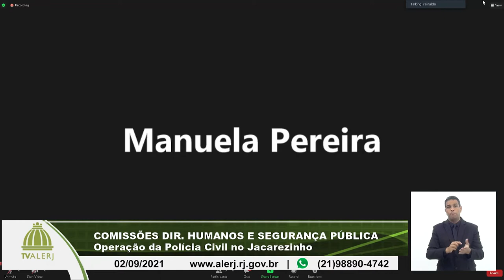Comissões de Direitos Humanos e Segurança - Operação Jacarezinho - 02/09/21